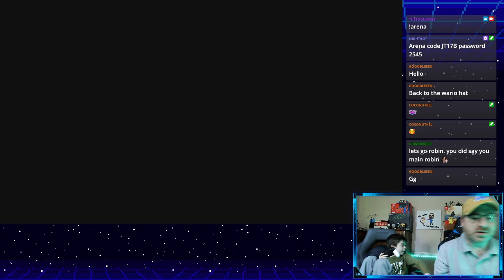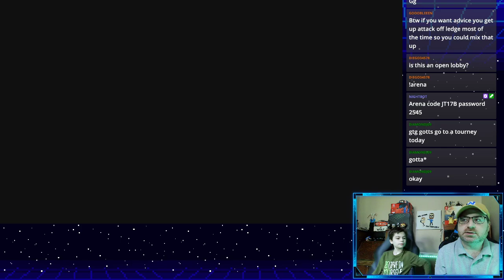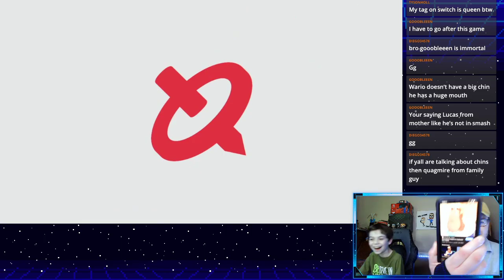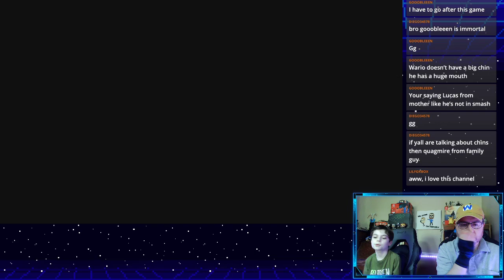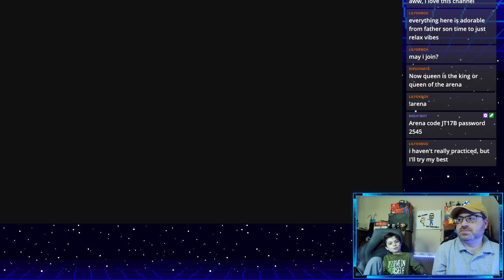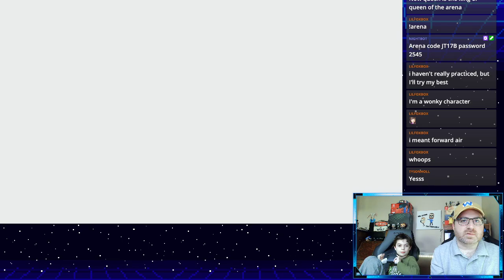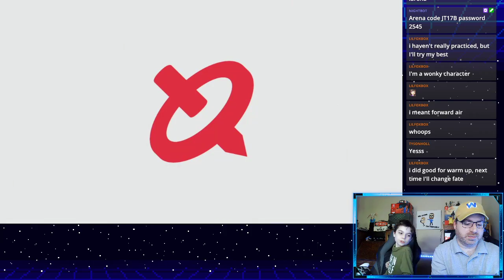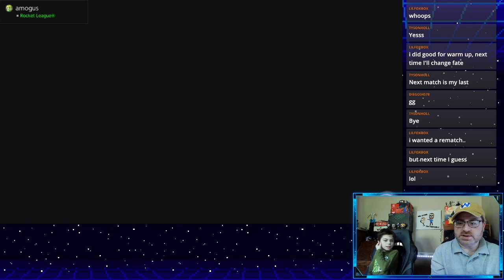The great chin debate!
Which character has the biggest/best chin? We investigate!